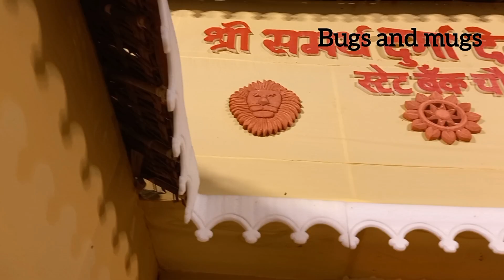Vlog 89 MH 29, श्री समर्थ दुर्गा उत्सव, स्टेट बँक चौक, यवतमाळ